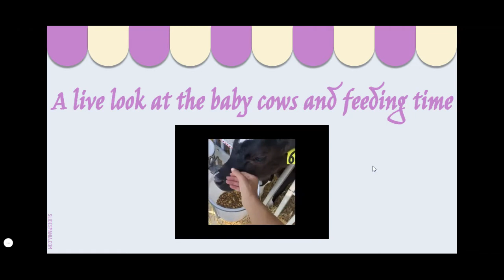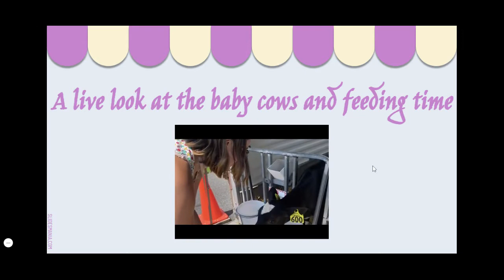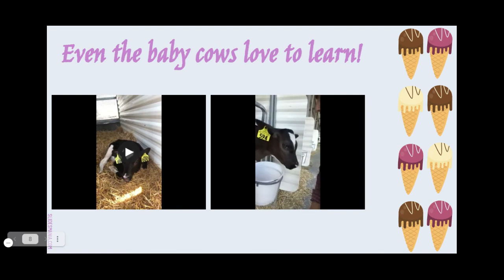Pine View Dairy